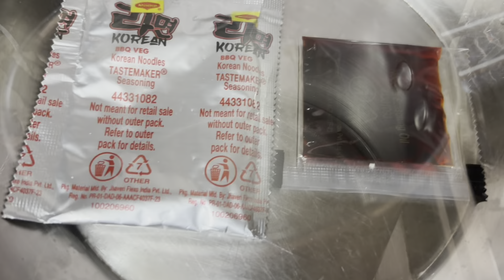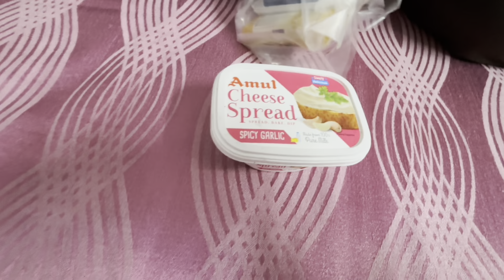Happy birthday 🎈 ronak